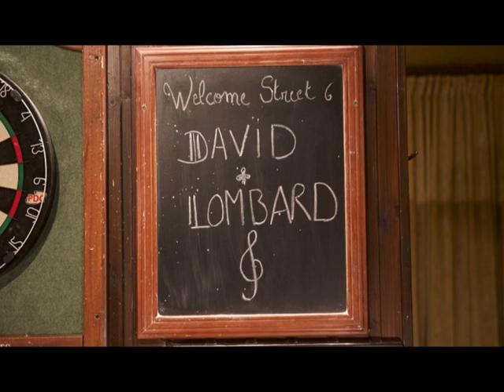David Lombard - Mankind's Promise (Welcome Street #6)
David Lombard - Singer-songwriter from Liège, Belgium